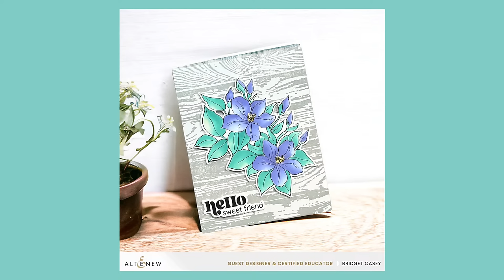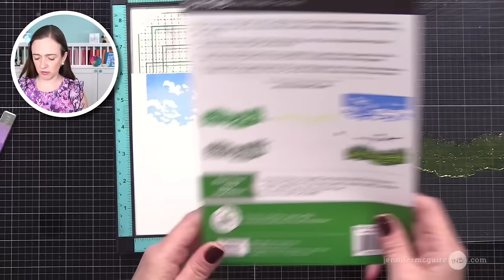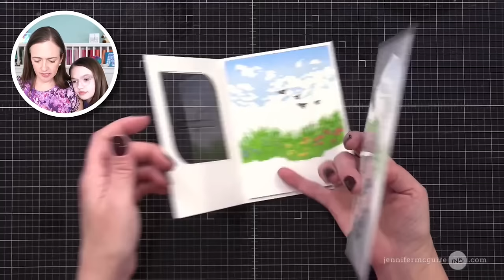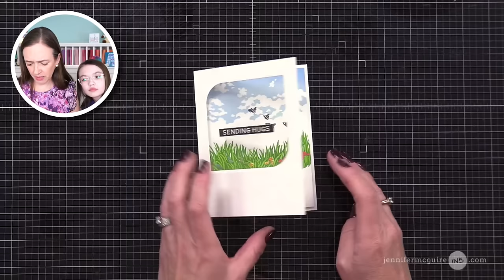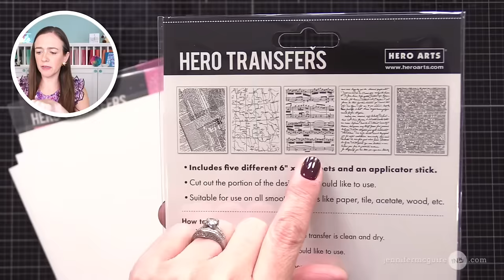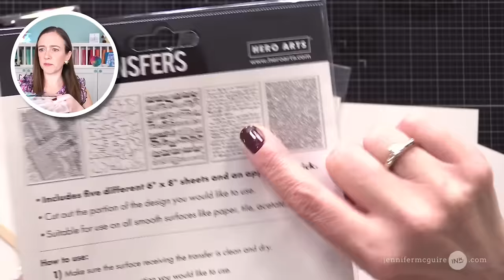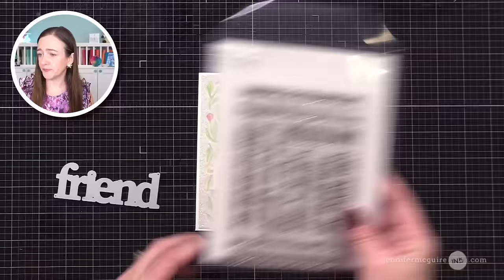Craft With Me Live and a Fun Free Gift!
Creating 3 cards LIVE, with Lila!

▬▬▬▬▬  FREE GIFT ▬▬▬▬▬

Spend $25+ at heroarts.com and get a FREE stamp and die bundle! Use code "Jennifer24" at checkout. Through 2/25/24. Shop HERE.

▬▬▬▬▬  SUPPLIES ▬▬▬▬▬

Affiliate links may be used at no cost to you. Info on gifted products + disclosure below.

• Altenew Glitter Cardstock Set Dazzling Diamond 8.5x11, 8 sheet pack al –...

• Cleaning Cloths
[ Amazon US ]

• Condiment Server Tray
[ Amazon US ]

• The Cardmaker's Chronicles
[ Amazon US ]

▬▬▬▬▬ NAILS ▬▬▬▬▬

Impress Press-On Nails:
Get $10 off your first order of $30+ with this
Today’s nails: “Wonder”

Compensated affiliate links may be used at no cost to you. Thank you for your support of my videos! I work diligently to bring you the best information I can. All products were personally purchased... except most of the Hero Arts products which were gifted/provided/sponsored by the company with no expectation – not for payment. This video was not paid and I did it only because I liked the product. The information provided in this video is based on my own personal experience. I am not an expert nor do I work for these companies. I just am sharing what *I* like. :)